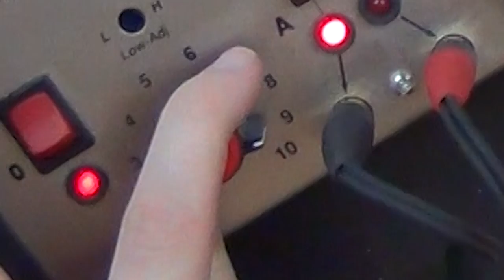1000 DEGREE PEN vs WOOD (pyrography)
Woodburning is great fun, and I'm enjoying finding different ways to do it. Here I tried to make my own high-powered woodburner, and then used a professional store-bought one to do most of it.